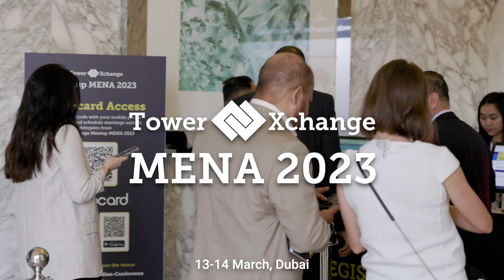TowerXchange Meetup MENA 2023 Highlights ⚡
The TowerXchange community was back in Dubai for the 5th edition of Meetup MENA in full force for the biggest TowerXchange Meetup the region has ever seen!

Packed with CXO Insights, roundtables, working groups, TowerXchange's version of Dragon's Den and networking breaks, cocktail reception and welcome dinner!

Meetup MENA will return in 2024 - register your interest to be the first to know the dates and updates!

TowerXchange is a community for thought leaders in the global telecom tower industry. We bring together MNOs, towercos, investors, equipment and service providers to share best practices in passive and active infrastructure management, opex reduction, and to accelerate infrastructure sharing and more cost-effective and wider mobile connectivity.